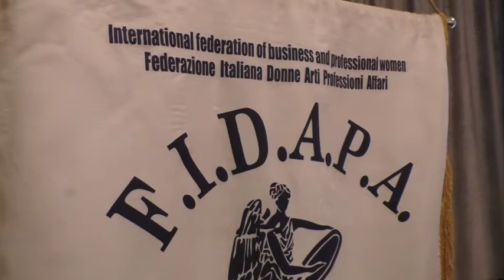50 anni di Fidapa: al fianco delle donne / VIDEO